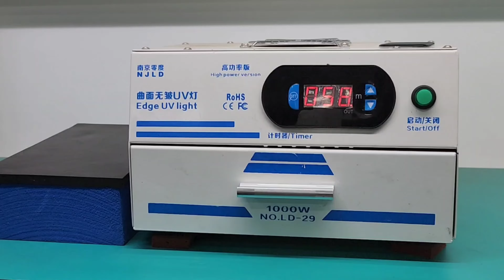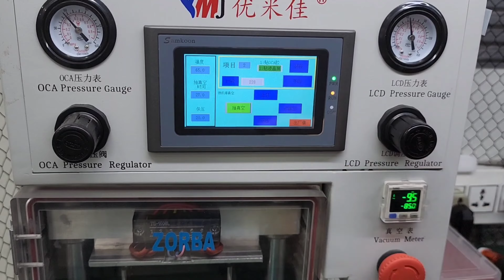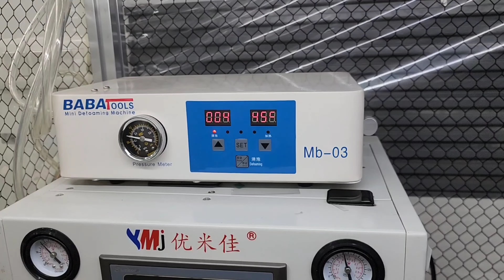iphone 11 glass & touch screen replacement. full process. Episode 19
iphone 11 glass and touch screen replacement full process